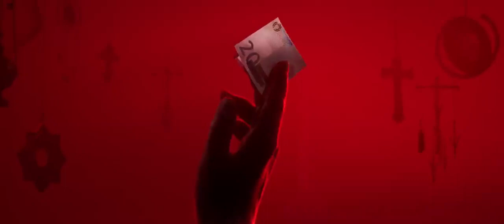Marvel's Blade - Official Announcement Trailer (4K)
Blade is a fictional character appearing in American comic books published by Marvel Comics. Created by writer Marv Wolfman and penciller Gene Colan, his first appearance was in the comic book The Tomb of Dracula #10 as a supporting character, but later went on to star in his own storylines